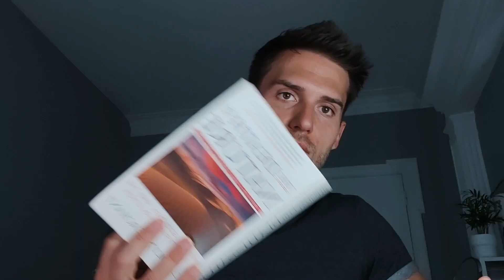Utopías comunistas medievales - Carolyn Merchant (III) | Lectura crítica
En el vídeo de hoy os traigo la tercera parte de la lectura crítica del libro "La Muerte de la Naturaleza" (The Death of Nature), de la filósofa estadounidense Carolyn Merchant.

En este vídeo analizamos las tesis de capítulo III "Organic cociety and utopia" (La sociedad organicista y la utopía).

Sergio